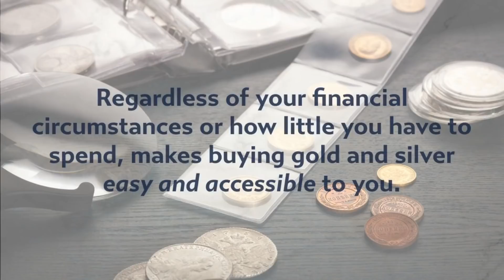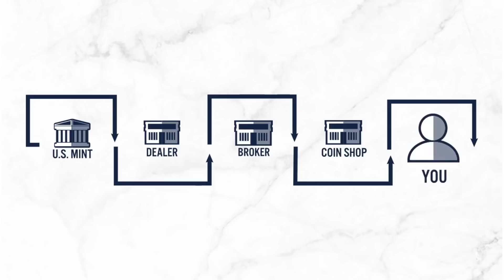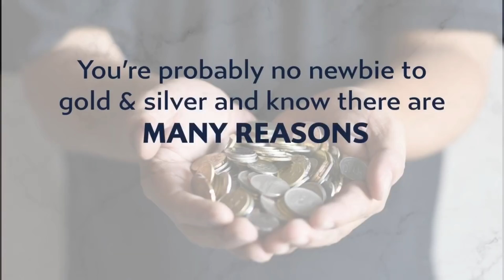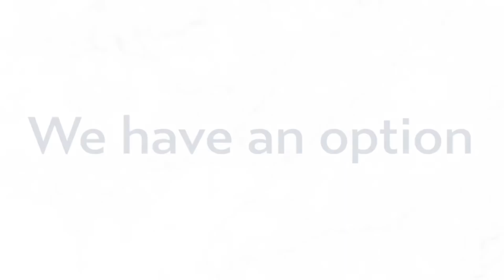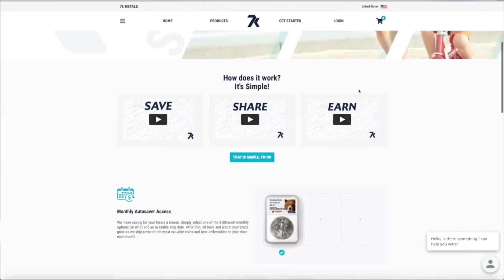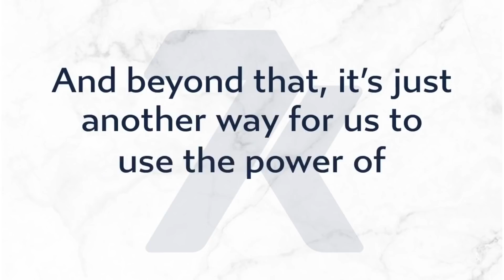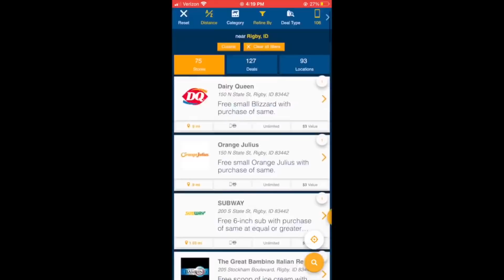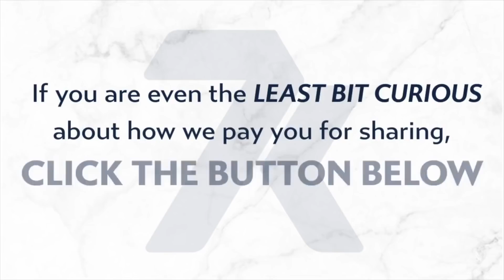7K Metals Legit or Scam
This video🎬 is all about 7K Metals Legit or Scam , but also try to cover the following subject📖:
-7k Metals Business Opportunity, a new Income Stream which can pay us $500-$3500 weekly!
-7k Metals Review
-7k Metals Presentation
I was at a critical point in my life. just needed something to work for Me🤴. So I'm so Glad to have found this 7K Metals Legit or Scam.
With this 7k Metals, you can learn how to earn monthly income Online from
the comfort of your Home🏡🌳. Throughout history, Gold💰 and Silver have been valued all over the World — and they’re still a valuable commodity. Our customers👨‍💼 👧 👩‍💼👩‍👩‍👦‍👦 can benefit even more by getting dealer prices for precious metals that will only grow📈 in value💵 💵.

With the ups☝🏻 and downs👎 of the past year, one thing is certain; it’s important to diversify investments👨‍🏫📊 because natural disasters, political unrest, and even global pandemics can be real threats to your Financial Security.

Investing in Gold💰, Silver, and other Precious Metals can be great insurance against the unknown😱. You just need something to work🛠️🔧🛠️ for you🙋🏽, so watch the above☝🏻 7k Metals Review video🎬.
I🤴 took a look👀 at it, not because I understood everything, but because what the gentleman🎩 said that night just made a whole lot of sense. If the 7k Metals Review video🎬 makes sense to buy Gold💰 and Silver at the best price, then you're in the right place.

There's only 12 suppliers to the U.S Mints that have the best prices💲💲, and 7k Metals works with 5 of them. You will receive Asset Protection-✅, Numismatic coins-✅, Bullion-✅, a Crazy Hybrid Binary Compensation Plan-✅, Your Opportunity to plug into a Team🧑🏾👨‍🎓🤷‍👨‍🏫 that Specializes in building🏛️ 🏦 Online💻 Businesses using Free🆓 Social Media methods-✅. So, go ahead and make the next move, Your best move🏃 🚶 and Go to👉 trafficzone.info and join our 7k Metals Comp Plan team.

What Countries is 7k Metals in❓  We are glad you🙋🏿 asked:
US, Canada, United Kingdom, Australia, New Zealand, And Singapore.
Our team work/functions as a whole, no matter what Country they are in. We help each other get Gold💰 and Silver Assets, and learn👨‍🎓📖✍🏻 to work together👪👩‍👩 within the 7k Metals. So, is7K Metals Legit or Scam❓ the answer is...NO!

If you👩 were searching🕵️🔎 for more info about 7K Metals Legit or Scam❓! a new Income Stream that can pay us $500-$3500 weekly! or the 7k Metals Passive Income; did this video🎬 help❓

Thank You for visiting and have a Blessed🙏 Day🌈🌞🌈